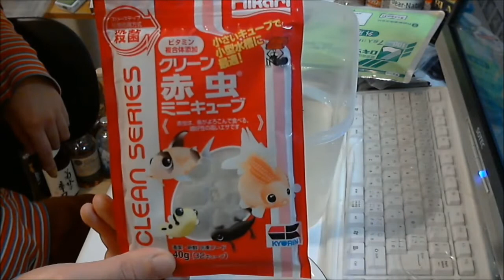ミナミヌマエビを飼育してみた 飼育から５日目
小さいのもいて可愛いですね。